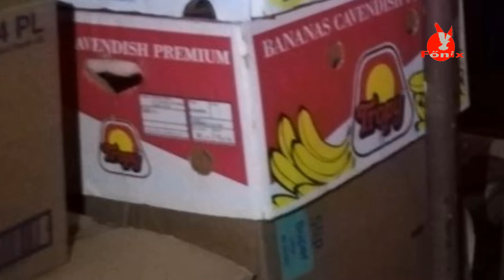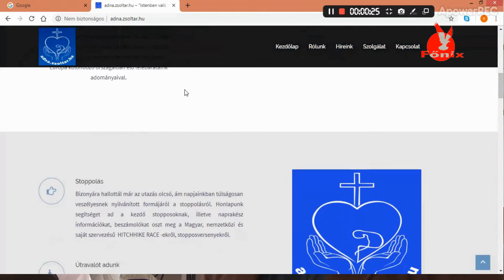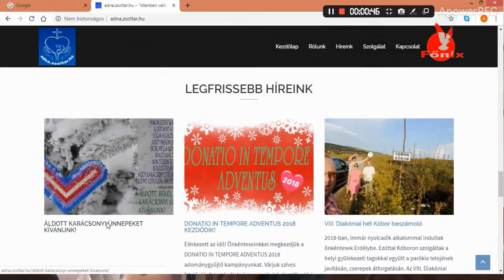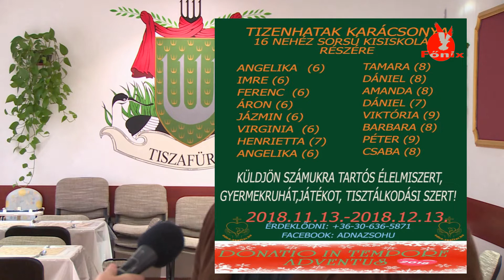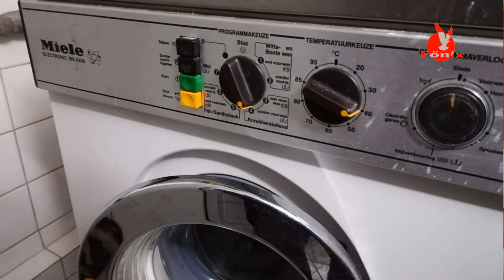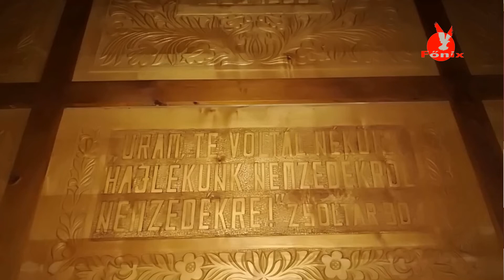Szűcs M Sándor: Donatio in Tempore Adventus